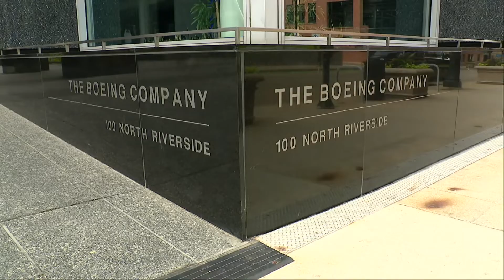Boeing's Starliner Capsule to Return Without Astronauts After Safety Concerns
Boeing's Starliner capsule is on its way home this week, but the two astronauts who piloted the spacecraft will stay behind.  Suni Williams and Butch Wilmore were supposed to stay in space for about a week in June to test Boeing's new spacecraft, but a series of thruster malfunctions and helium leaks made returning on the Starliner too risky.